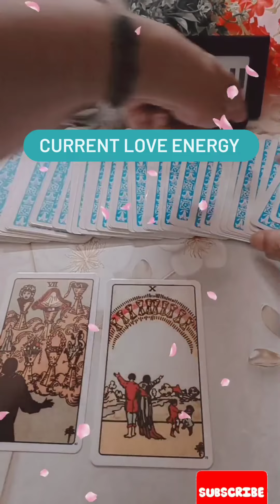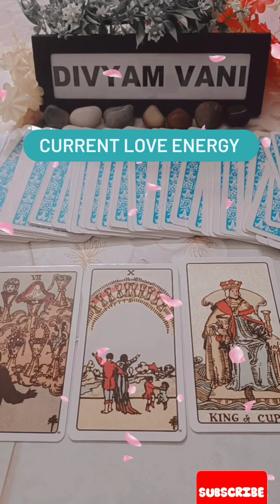Current Love Energy 💟divyamvani